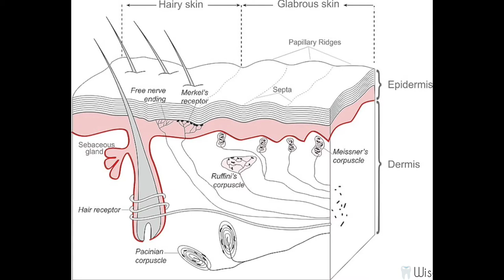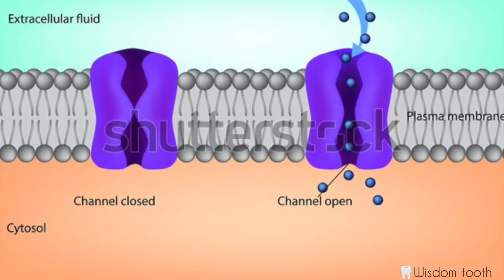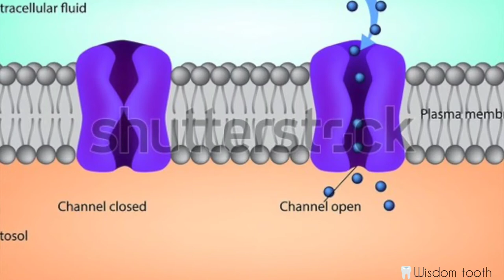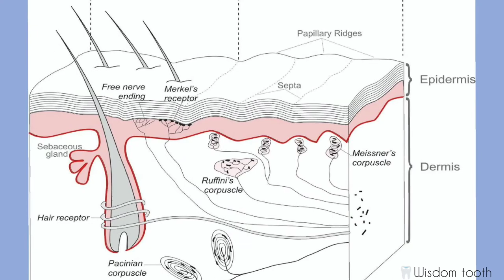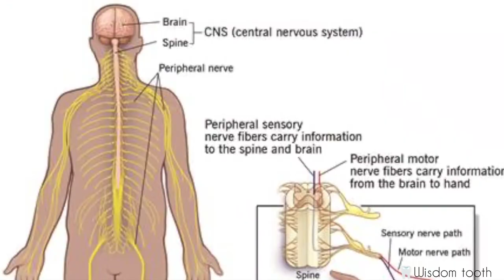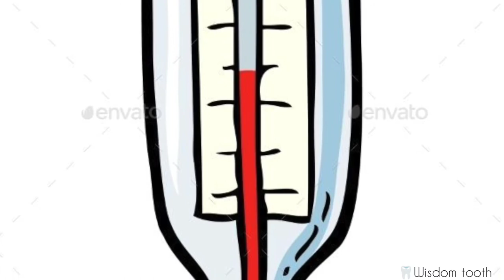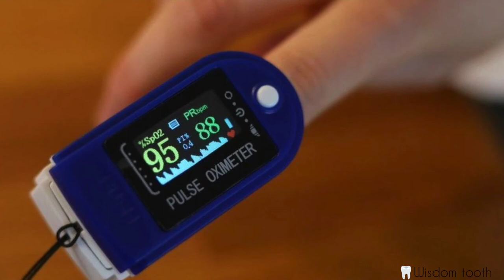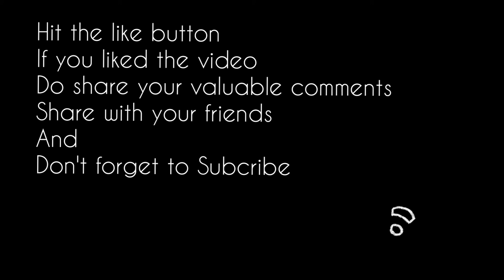THE SENSE OF TOUCH EXPLAINED | PART 1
4.CREDIT : Dr. Jana

6.SOURCE CREDIT : From English Wikipedia: en:Image:Creation of Adam.jpg

This file       is     made available    under       the Creative Commons CC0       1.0 Universal   Public Domain Dedication

7.CREDIT : Teak Sato
SOURCE This work has been released into the public domain by its author, Teak Sato.

10. Photo by Vincent Rivaud from Pexels - restaurant tasty food

11. Photo by Eren Li from Pexels - smell

12. CREDITS : Rcchang16

13. CREDITS : Gibbs-donnan-en.svg: Biezl

          • derivative   work: Looie496 (talk)

[[File:Membrane potential       ions en.svg|Membrane_potential_ions_en]]

 14.  Photo by Daria Shevtsova from Pexels